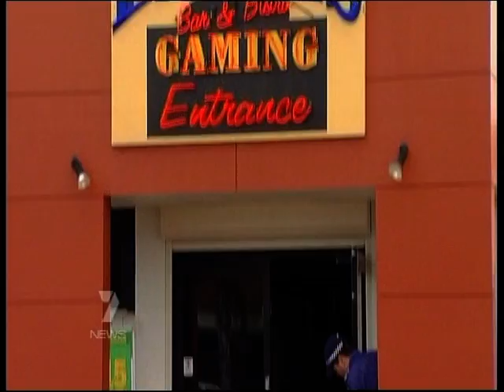DNA Guardian Ch 7 October 09 VTS 01 1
DNA Guardian is used in the arrest of SA crime gang. The missing link between crime and a conviction.